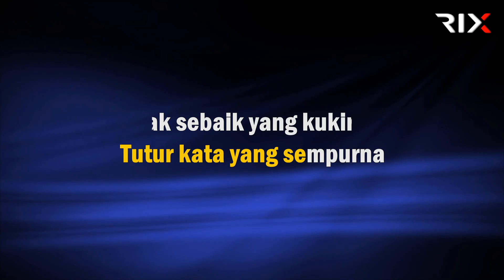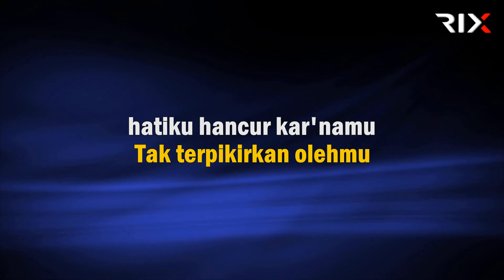MAHALINI - SIAL [Karaoke Low key]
Originaly Song by :

- Title : Sial
- Artist : Mahalini
- Songwriter : Andmesh kamaleng, Mahalini, Mohammed Kamga

♫ Lyrics ♫

Seandainya sejak awa tak ku yakinkan diriku